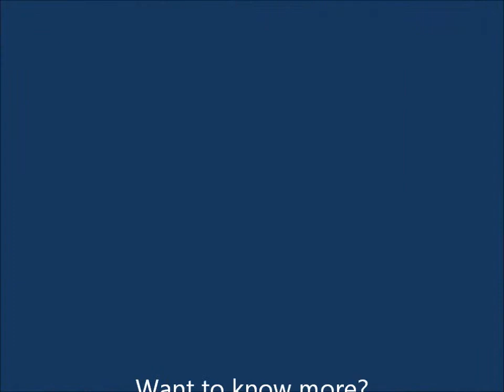Youth On The Up - Taster Session - Skelmersdale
Here's a short clip from another of our great taster sessions.  Claire invites you to "come on down..." to our 9-week course in Skelmersdale.

If you want to know more about the YOU project you can find us

It really is all about YOU!